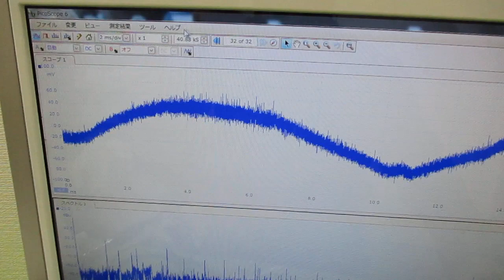メガヘルツの超音波発振制御技術 ultrasonic-labo